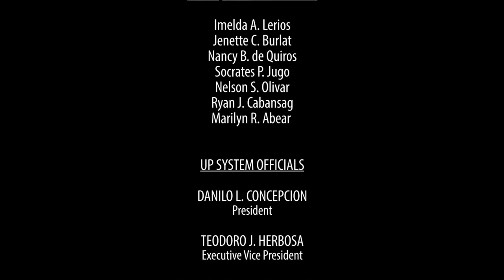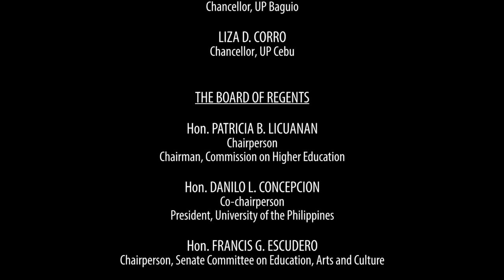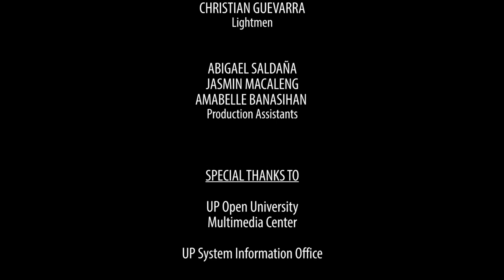Moral Responsibility in a Changing World | Prof. Ciriaco Sayson, Jr., Prof. Peter Sy